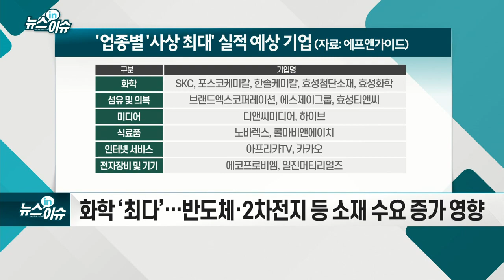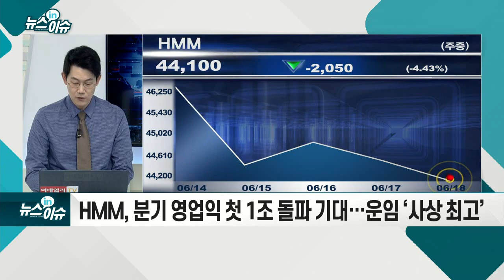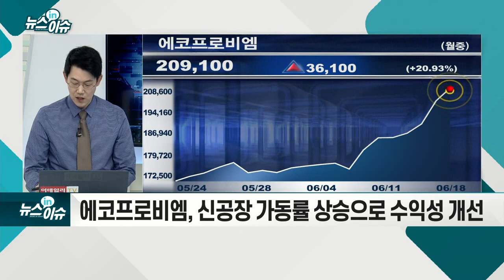올해 `사상 최대` 실적 기록 쏟아진다… 주인공은?_뉴스IN이슈 (20210618)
# 2분기 매출·영업이익 '사상 최대' 예상 28개사
- 연간 기준도 '사상 최대' 예상되는 곳은 26개사
- 기저효과 주의… ‘전년比’보다 수치 자체 주목
- 화학 ‘최다’… 반도체·2차전지 등 소재 수요 증가 영향
- 카카오, 톡비즈 사업 호조… 신사업 성장 지속
- HMM, 분기 영업익 첫 1조 돌파 기대… 운임 ‘사상 최고’
- 하이브, 역대급 실적 예고… 위버스·이타카 효과 기대
- 에코프로비엠, 신공장 가동률 상승으로 수익성 개선
- 해당 기간뿐만 아니라 향후 방향성까지 체크해야
- 컨센서스는 추정치… 실제 수치 부합 가능성 수시 점검